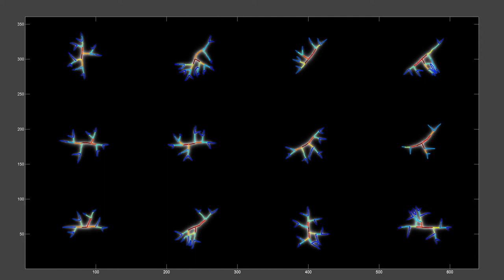Edge Betweenness Centrality (m140701)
edges of each mycelium are colored according to their normalized 'Edge-Betweenness-Centrality', where dark red = 1 and dark blue = 0. This way it is easy to spot fusion events occuring between two independent mycelia. The background environment is showing the concentration of the autoregulator substance (also normalized, which causes the flickering if some activated fusion-capable tip emits large amounts of the signal).

Here, the resource environment (which is not shown in this video) consists of rectangles of dimension 60x80 each laid out like a  chessboard, whereby half of them contain 100% food and the other half 75% who are separated by narrow trenches where there's no food at all.

The initial 12 small mycelial colonies ultimately fuse to form 7 separate, unconnected networks.